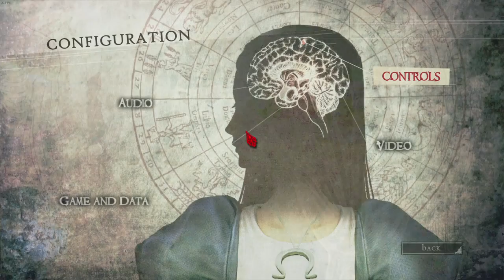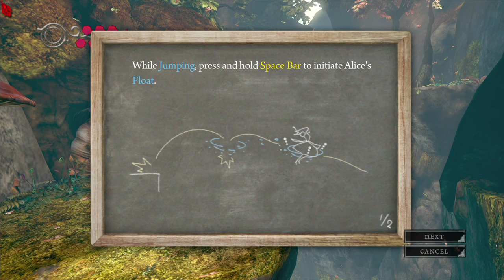Let's Try Alice Madness Returns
Today we try Alice Madness Returns! This game obviously focuses on Alice (from you know - Alice in Wonderland) and gets you involved in a weird twisted story right from the beginning! I really enjoyed this game! Changing to controller really made the controls feel comfortable, and there was just something quite fun about it!

Support Me
About the game: Alice: Madness Returns is an Action-Adventure game that delves deep into the dark and violent side of the imagination, creating a nightmarish Wonderland where Alice must face the demons that haunt her visions. Visit the grim reality of Victorian London and then travel to the beautiful yet ghastly Wonderland to uncover the root of Alice's madness and discover the truth behind a deadly secret, kept hidden for years. Features include: upgradable melee weapons and magic abilities, a shattered gameword filled with altered versions of Lewis Carroll's famous characters and intuitive and rewarding puzzle play.